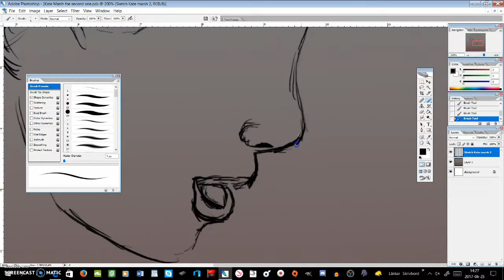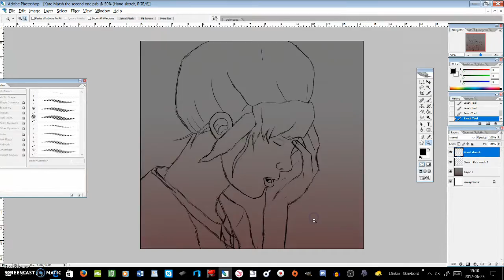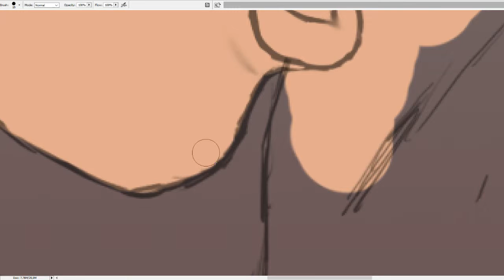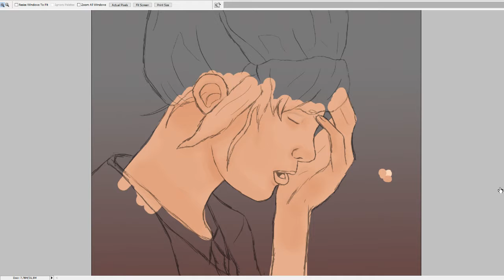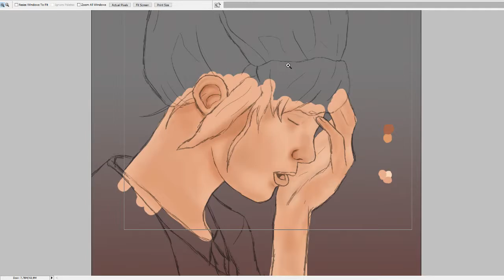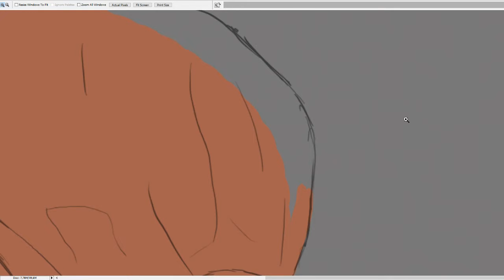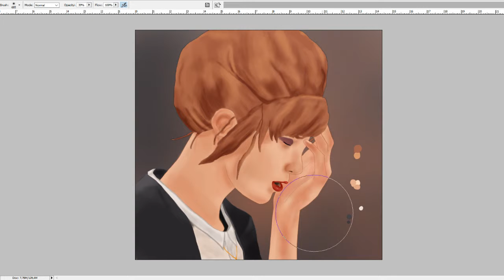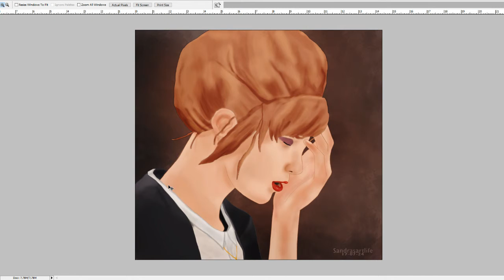Speed painting Life is strange Kate Marsh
I really wanted to draw Kate again.
I feel like I have come in to a drawing flow. So I will finish all the stuff that I have not finished yet haha xD

I will upload a video soon that will decied something in the future ;)

Have it good guys! c(: